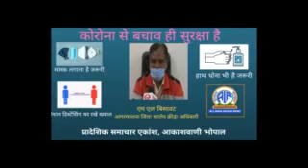M.L BISAWAT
आगरमालवा जिला शालेय क्रीड़ा अधिकारी एम एल बिसावट ने प्रधानमंत्री के कोरोना के खिलाफ जन आंदोलन को अपना समर्थन दिया है। साथ ही कोविड-19 से बचाव के लिए मास्क और समाजिक दूरी का पालन करने की अपील की है।